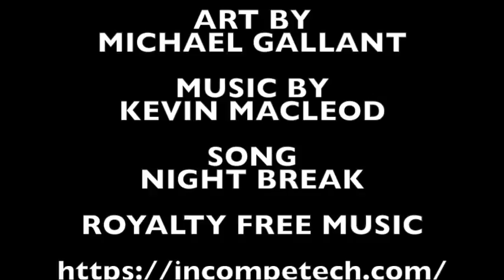Dracula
Bela Lugosi and Frances Dade in Dracula drawn with copic pens, sharpie, precise V7 pen on bristol paper.